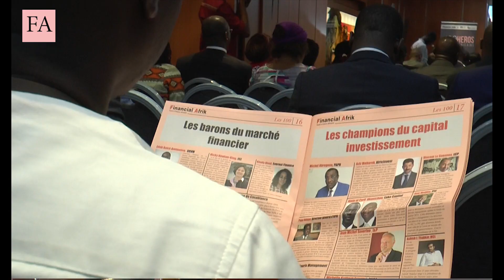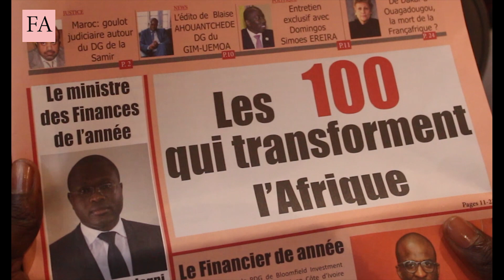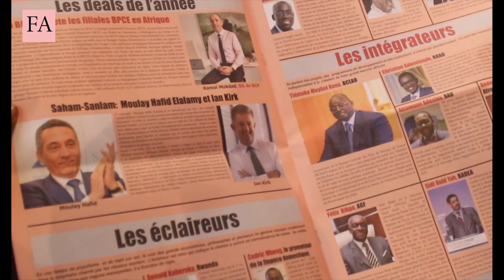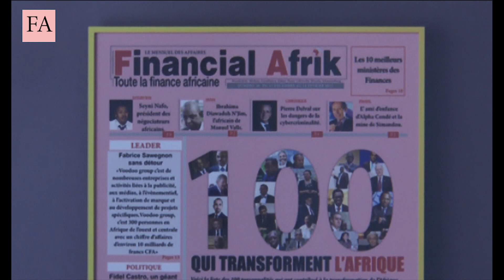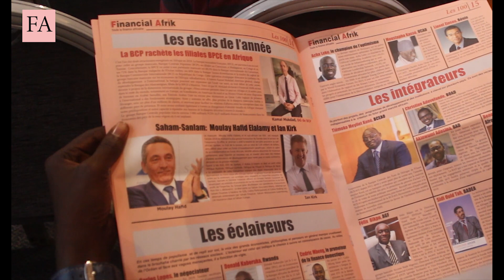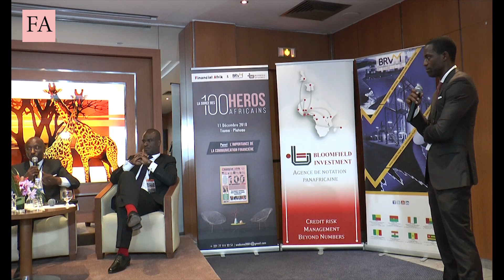Abidjan: Soirée Financial Afrik Awards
En partenariat avec la Bourse Régionale des Valeurs Mobilières de l’UEMOA et Bloomfield Investment Corporation, Financial Afrik a organisé  "la soirée des 100 Héros qui transforment l’Afrique",  le mardi 11 Décembre 2018 à l’Hôtel Tiama. Plus de 200 banquiers, experts de la finance, économistes et décideurs politiques ont participé à cette cérémonie qui a vu la remise de différentes distinctions (le ministre des Finances de l'année, le Financier de l'année et le deal de l'année) et suivi le panel stratégique portant sur "l'importance de la communication financière. Ce film retrace les temps forts de l'événement.